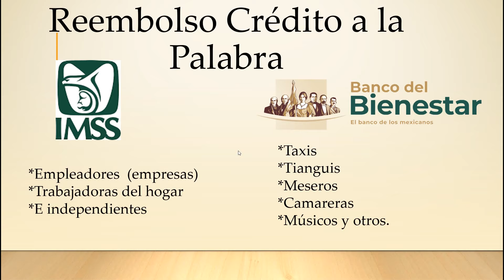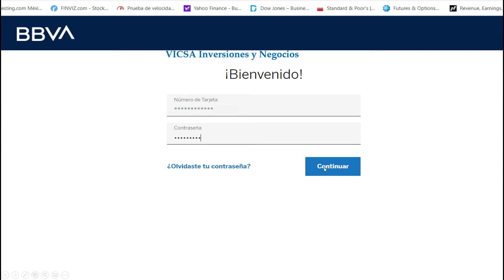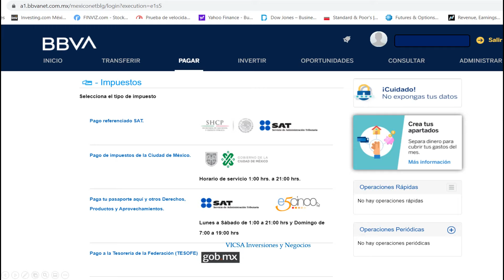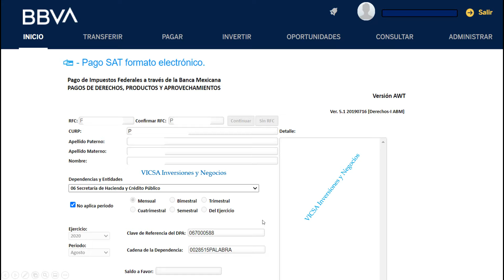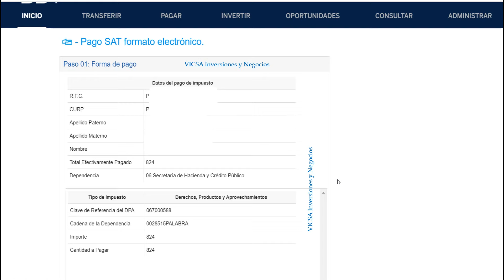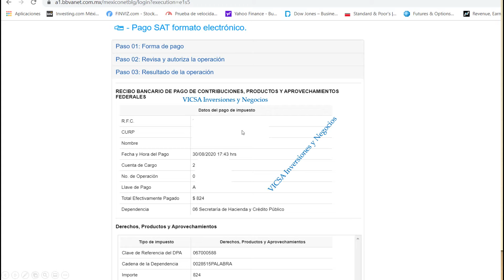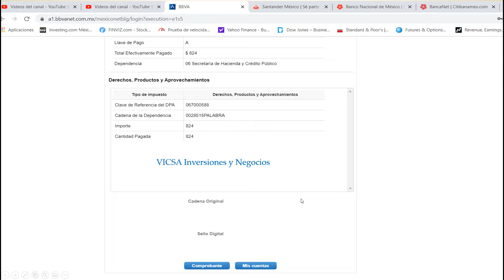Como Pagar CRÉDITO A LA PALABRA por INTERNET💰Reembolso Taxis,Tianguis,Empleadores,TrabajadoresIMSS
TUTORIAL Como para pagar por internet el Credito a la Palabra de $25,000 , Credito a la Palabra 25000, 25 mil ,COMO PAGAR CREDITO A LA PALABRA, CUANDO PAGAR, CUANTO PAGAR,  , pago mensualidad, primer pago mensualidad credito a la palabra, REEMBOLSO MENSUALIDAD tabla de amortizacion,, credito de 25000, secretaria de bienestar, registro credito a la palabra, COMO CUANDO Y CUANTO PAGAR CREDITO A LA PALABRA, TUTORIAL PASO A PASO, COMO PAGAR CREDITO SOLIDARIO A LA PALABRA EMPLEADORES IMSS, TRABAJAORES INDEPENDIENTES, TRABAJADORAS DEL HOGAR, TAXISTAS, TIANGUISTAS, MESEROS, CAMARERAS, MUSICOS , TARJETA BANCO DEL BIENESTAR   823.70, COMO GENERAR LINEA DE CAPTURA, LINEA DE CAPTURA CREDITO A LA PALABRA, LINEA DE PAGO, COMO PAGAR PRIMER MENSUALIDAD CREDITO A LA PALABRA, banca electronica, portal bancario, banca movil

Únete al Grupo de Face para Dudas e Información del Crédito

Ingresa a esta Pagina Web con información sobre programas y becas del Gobierno de Mexico